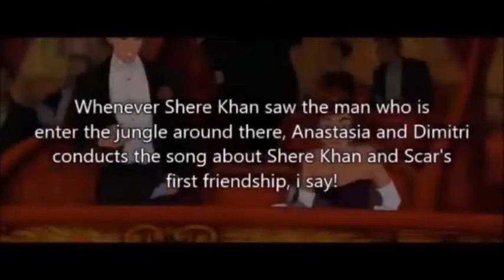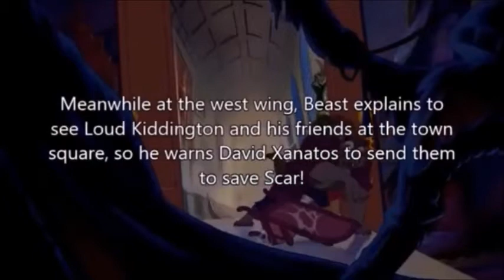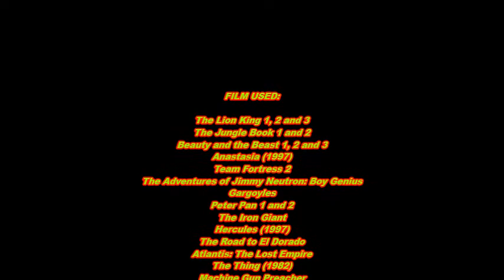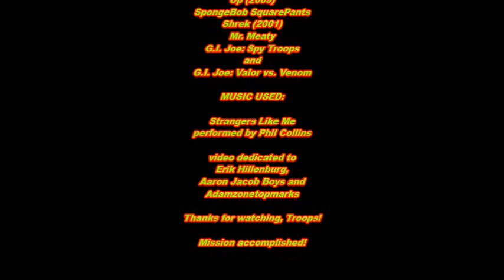The Scar Chronicles: Shere Khan at the Beast's Castle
The seventh chapter 105: Shere Khan at the Beast's Castle Including Mowgli, Baloo, The Vultures, Belle, Lumiere, Cogsworth, Mrs. Potts, Dimitri, Anastasia, Simba, Nala, Kiara, Kovu, Timon & Pumbaa, TF2 Mercenaries, Jimmy Neutron, Cindy Vortex, Libby Folfax, David Xanatos, Owen Burnett, Fox Xanatos, Petro Xanatos, Goliath and the Gargoyles, Captain Hook and his Crew, Mr. Smee, Peter Pan, Wendy Darling, John Darling, Hogarth Hughes, Michael Darling, Hercules, Philoctetes, Pegasus, Megara, Miguel & Tulio, Milo Thatch, R.J. MacReady and his 31 Outpost Men, Akela, Sam Childers, George of the Jungle, Ursula Stanhope, Lyle Van de Groot, Ape, Max & Thor, The Giraffe (The Wild Thornberrys), Ben Ravencroft, Pocahontas, John Rolfe, John Smith, Jasper & Horace, Colonel (101 Dalmatians), Sgt. Tibbs, Pongo and his family, Dalmatian Puppies, Tommy Pickles and the Gang, Arthur Read and his Friends, Loud Kiddington and his Histerias, Rick O'Connell, Evelyn Carnahan, Jonathan Carnahan, Ardeth Bay, Carl Fredricksen, Russell, Dug, Alpha and his Dogs, Mermaid Man & Barnacle Boy, Shrek, Donkey, Doug the Mall Cop and Duke and his Joes.